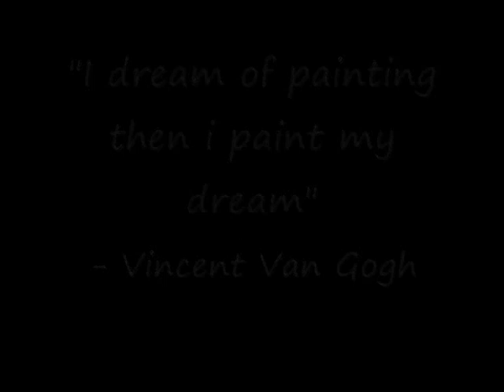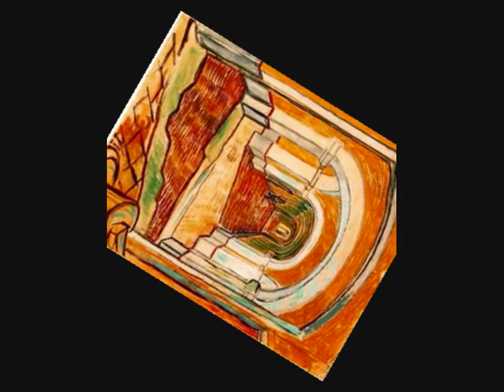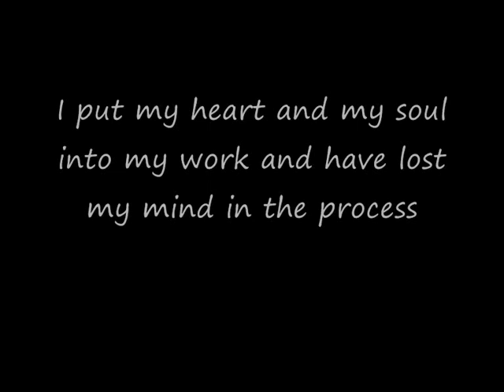Vincent Van Gogh Starry Starry Night - Julio Iglesias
The original version of this song was sung by Don Mclean a famous American folk singer. Julio Iglesias must of liked it so much he decided to sing it too. We have added a slideshow of Vincent Van Goghs work. Hope you enjoy.